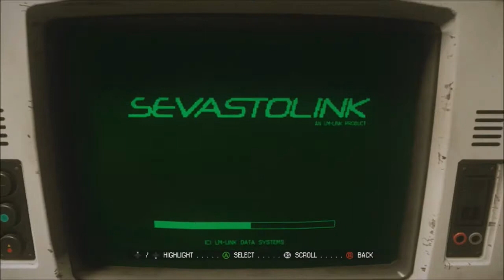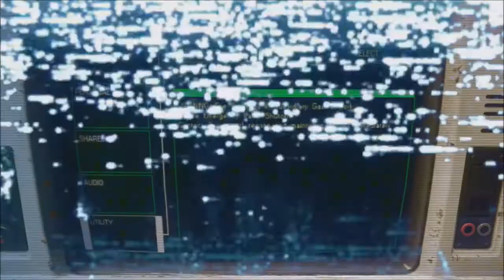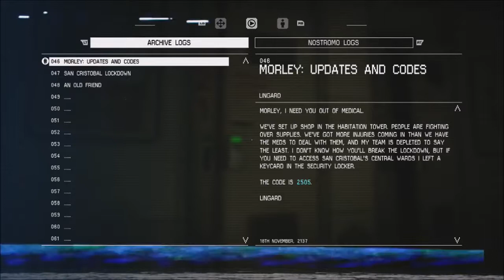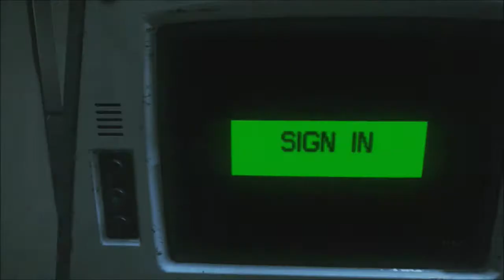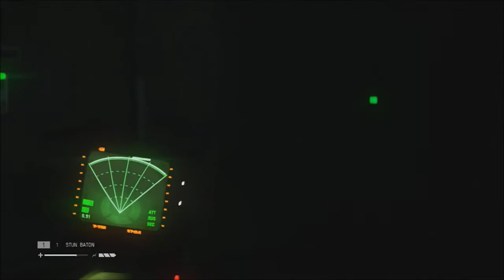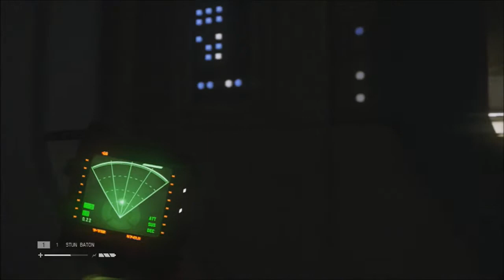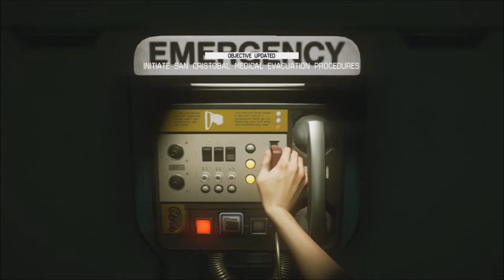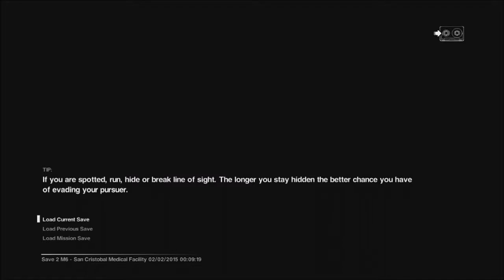Alien: Isolation Playthrough - Episode 6: The Enemy Of My Enemy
The dark and desolate halls of Sevastopol's medical facility have proven to be unforgiving. Despite this, Amanda must traverse the surgical wing and locate sufficient supplies to assist Taylor. One can only hope that the denizens of Sevastopol prove to be hospitable.